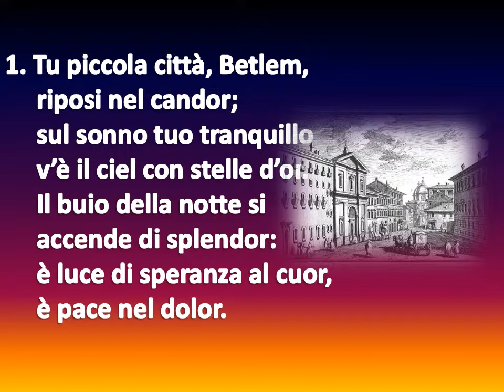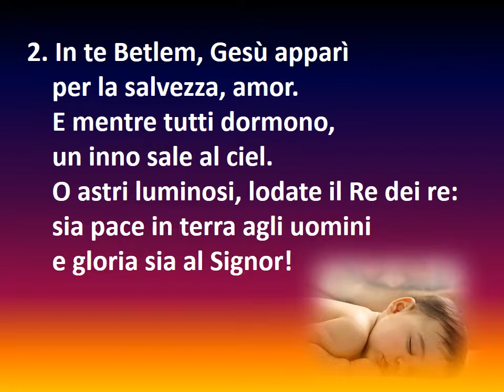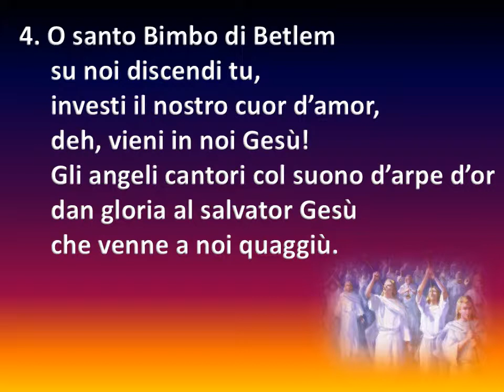120 TU PICCOLA CITTA', DI BETLEM Tu piccola città, Betlem